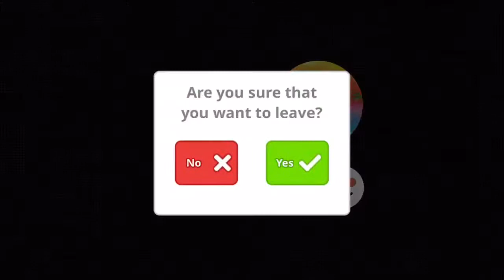Duo verse The whole Lobby!